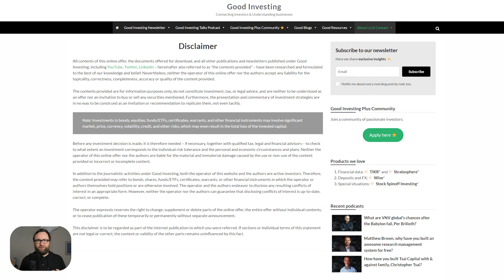Why are Youngone & Hyundai Motor stock interesting, Chan H. Lee & Albert Yong of Petra Capital?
Could Korean equities offer the same chance for high returns as Japanese equities?
I have discussed these questions with Chan H. Lee and Albert Yong of Petra Capital Management
The video was recorded end of February 2024.

We have discussed the following:
00:00 Podcast preview
00:58 Introducing Petra Capital
02:34 Is South Korea the winner of the US-China conflict?
05:59 Investing atmosphere in the past 2 years
08:12 Friendly activism
09:38 Competition within Korea
13:46 Example company: Hyundai Motor Company GDR stock
17:55 Example company: Youngone Corp stock
20:03 Export orientation
22:27 Idea generation
28:45 How entrepreneurial is Korea?
31:49 Check out GI Plus
32:29 Research process and K-Pop
37:20 Portfolio construction
39:55 Resilience of the portfolio
42:00 Closing thoughts
49:23 Thank you
49:30 Disclaimer

Transparency
Good Investing Talks is a video & audio production of Good Investing, a brand of Good Investing UG. The editorial responsibility of these broadcasts lies solely with Good Investing UG. In the run-up to the recording, the guests refrain from co-determination of content or editorial influence and pay a cost contribution for the organization and production of the video & audio and transcript formats.